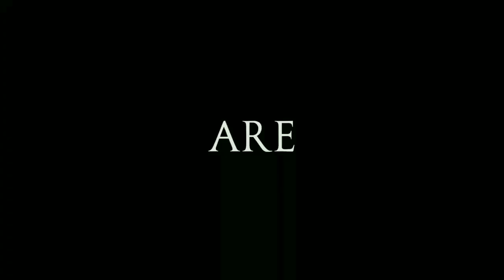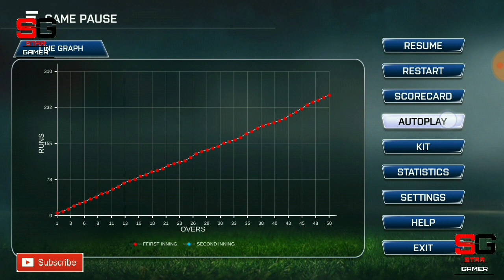How to Unlock 2 or 5 overs matches in Real Cricket™ 18 !! No hack !! Only Trick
How to Unlock 2 or 5 overs matches in
Real Cricket™ 18 !! No hack !! Only Trick

Wcc2 username:- saifalamsa